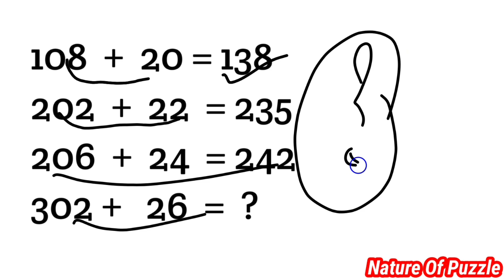99 percent people don't solve this problem mathematics puzzle | Can you solve it problem mathematics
99 percent people don't solve this problem mathematics puzzle | Can you solve it problem mathematics